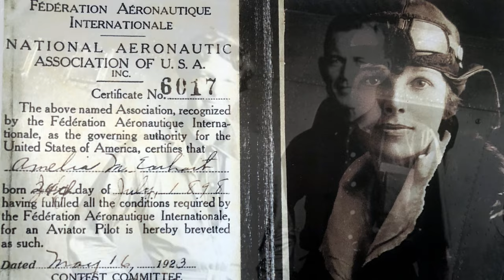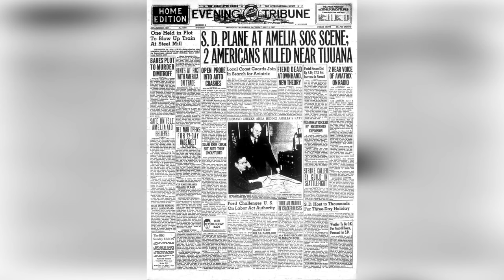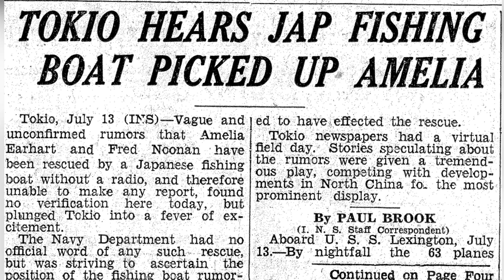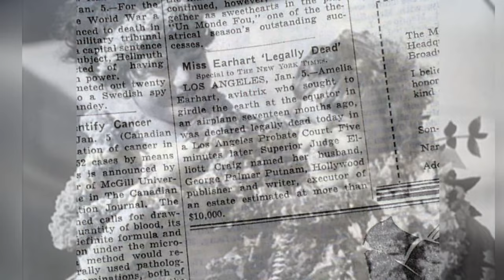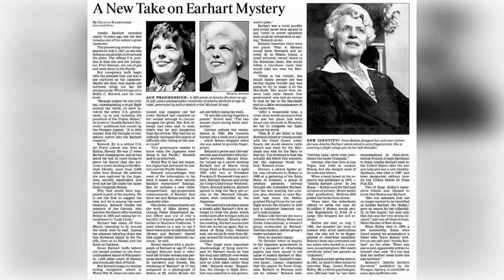Amelia Earhart's Disappearance Startling Theories! Mystery Solved?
Dive into the enigmatic disappearance of Amelia Earhart, the pioneering aviator who vanished without a trace in 1937, with our compelling video that explores 10 groundbreaking theories. This detailed and thought-provoking exploration sheds new light on one of the 20th century's most enduring mysteries, offering insights that challenge conventional narratives and invite viewers to ponder the fate of Earhart and her navigator, Fred Noonan. From the possibility of survival as castaways on a remote island to espionage and secret identities, each theory is meticulously examined, backed by historical evidence, expert analysis, and the latest in forensic technology.

Our video not only delves into the well-documented hypotheses but also introduces lesser-known conjectures that have emerged from recently uncovered documents, personal letters, and cutting-edge research. Whether you're a history buff, an aviation enthusiast, or simply fascinated by unsolved mysteries, this video promises to captivate your imagination and offer a fresh perspective on Amelia Earhart's disappearance.

We've carefully curated content to ensure a comprehensive understanding of the context surrounding Earhart's final flight, the search efforts that followed, and the impact of her legacy on aviation and women's history. By presenting a balanced view of each theory, we invite our audience to join the debate and consider the evidence for themselves.

Join us as we journey through the Pacific Islands, examine secret government files, and investigate the latest scientific findings that may finally offer clues to this decades-old mystery. Don't miss this opportunity to explore the theories that could unlock the truth behind Amelia Earhart's disappearance. Engage with us, share your thoughts, and be part of the ongoing quest to solve one of the greatest mysteries of the 20th century.